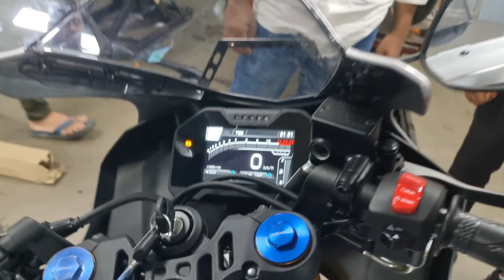Finally New Bike 🥰 Yamaha R15M New Model 2023 / New r15m Bike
r15m delivery 2023
r15m delivery status
r15m delivery in india
r15m delivery 2023 india
r15m delivery video
r15m delivery 2022
r15m delivery kannada
r15m delivery vlog
r15m delivery shorts
r15m delivery india
r15 m bike modified
r15m bike price
r15m bike status
r15m bike video
r15m bike 2023
r15m bike sound
r15m bike delivery
r15m bike review
r15m bike india
r15m bike race
yamaha r15
yamaha r15 V4
yamaha r15m
yamaha r15 v3
yamaha r15 v4 official video
yamaha r15 v4m
yamahar15m
yamaha r15m modified
yamaha r15m review
yamaha r15m bike
yamaha r15m vs r15 v4
yamaha r15m 2023
yamaha r15m top speed
yamaha r15m V4
yamaha r15m new model 2023
yamaha r15m black colour
yamaha r15m new model 2023 price in india
yamaha r15m new colour
yamaha r15m new model 2023 top speed
yamaha r15m new colour 2023
yamaha r15m new model 2023 modified
yamaha r15m new model 2023 india
yamaha r15m new model
yamaha r15m new model 2023 ride review
yamaha r15m new update
r15m new model 2023
r15m new colour
r1 5m new model 2023 top speed
r15m new model
r15m new model 2023 india
r15m new model 2023 black colour
r15m new model 2023 modified
r1 5m new model 2023 delivery
r15m new model 2023 price
r15 V4 delivery
r15 v4 delivery tamil
r15 v4 delivery status
r15 v4 delivery 2023
r15 v4 delivery video
r15 v4 delivery blue
r15 v4 delivery black
r15 v4 delivery red colour
15 v4 delivery india